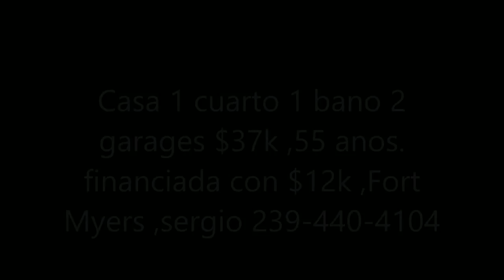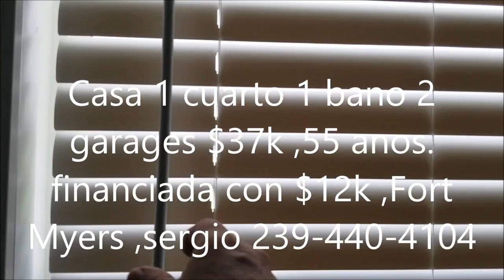CASA NUEVA ,55 ANOS 1 CUARTO 1 BANO SALA COCINA.AGUA CIUDAD,$37K ANTICIPO $12K FORT MYERS ,FL